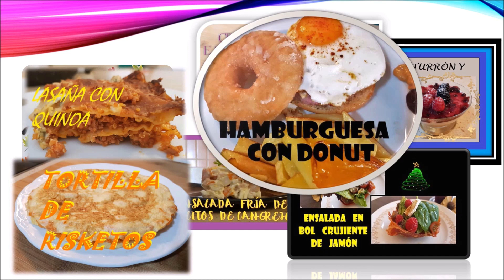🍬🍫 BOMBONES de CASTAÑA y CHOCOLATE 🎄🎄Un bocado de 🔟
IMPRESCINDIBLES EN MI COCINA:
PARA POSTRES:

🔵Jarra medidora

🔵Recipiente de cristal cuadrado para horno

🔵Molde de silicona para hojas

🔵Kit de herramientas para la decoración de pasteles

🔵Molde flores silicona

🔵Báscula digital

🔵Vaso medidor

🔵Espátula de silicona

🔵Lenguas de silicona

🔵Molde silicona de cucharas

🔵Batidora con picadora de mano

PARA LA VERDURA:

🔵Pelador de verdura de acero

🔵Cuchillo corrugado para vegetales

🔵Molde cuadrado para emplatar

MINI ELECTRODOMÉSTICOS:

🔵Molinillo de café

🔵Freidora de aire

🔵Máquina para hacer pasta

🔵Máquina para cortar pasta

🔵Báscula digital

MOLDES:

🔵Molde para pasta

🔵Molde flores silicona

COSAS TOP:

🔵Salsera moderna

🔵Kit para sushi

🔵Prensa para hamburguesas

ELECTRODOMÉSTICOS:

🔵Nevera y congelador LG

🔵Horno Electrolux

🔵Lavavajillas Balay

OTRAS COSAS:

🔵Cazuela antiadherente

🔵Recipiente de vidrio para alimentos

🔵Molinillo eléctrico

Por aquí también me puedes encontrar...

Si has llegado leyendo hasta aquí, te doy las gracias, tu apoyo sirve para que siga subiendo vídeos al canal.